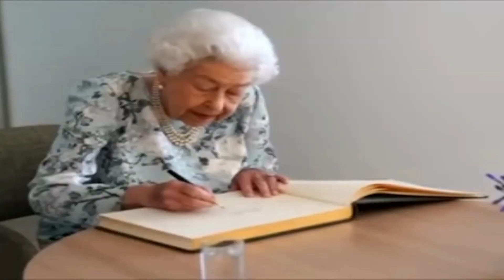ABC | Phonics | Learn ABC Alphabets | A for Apple | Phonics for Children | Phonics for Kid | ABCD